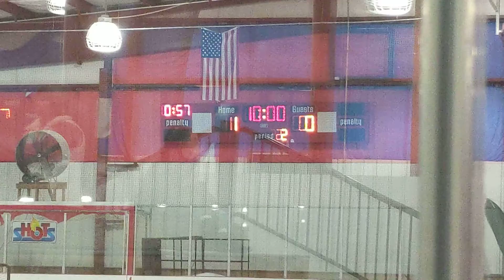MisfitsB VS Shockers tournHotShots 11/16/19 pd 2